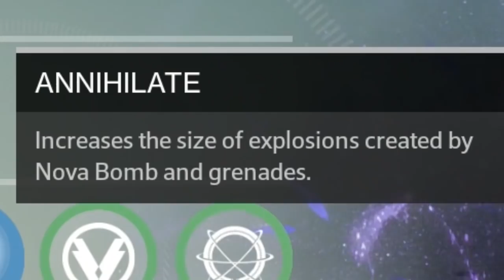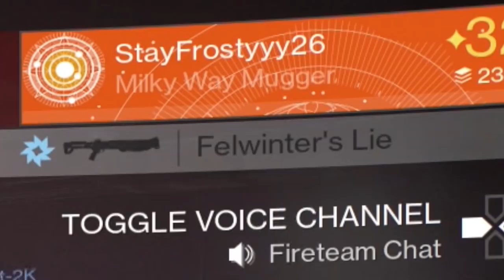"Space Magic" : Destiny Nova Bomb Montage (Funny Gaming Moments)